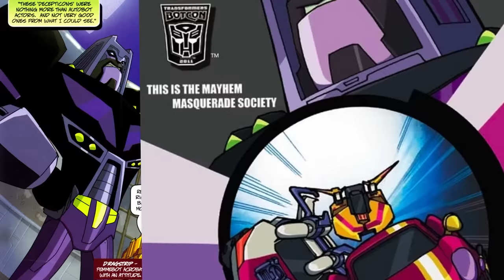TRANSFORMERS: THE BASICS on the STUNTICONS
Celebrating 200,000 subscribers with a long-demanded episode looking at The Basics on those Decepticon road-hogs, the STUNTICONS!